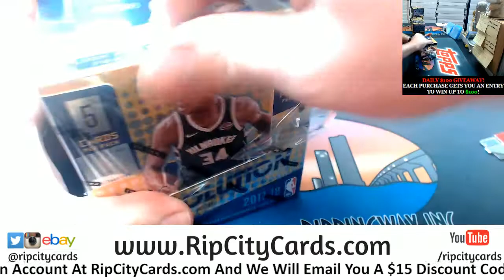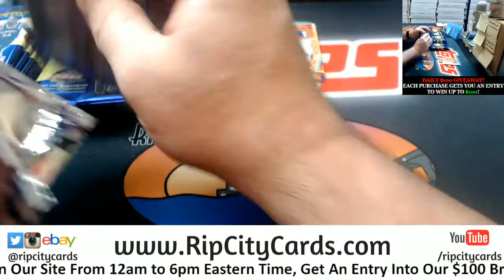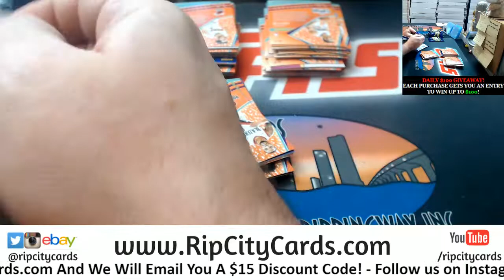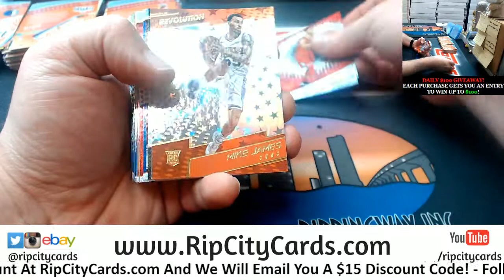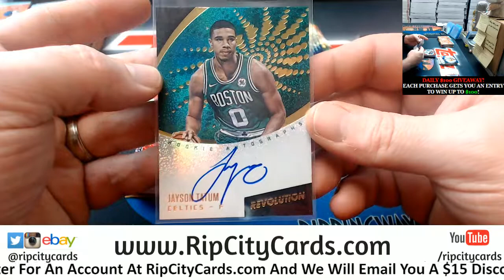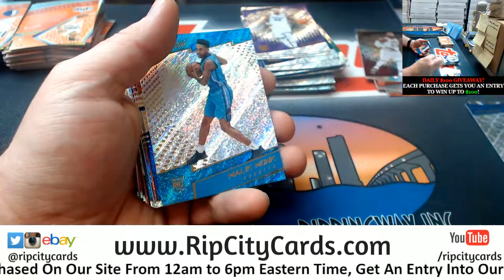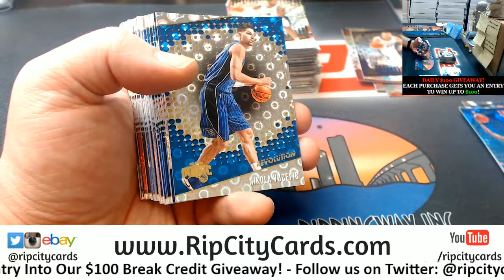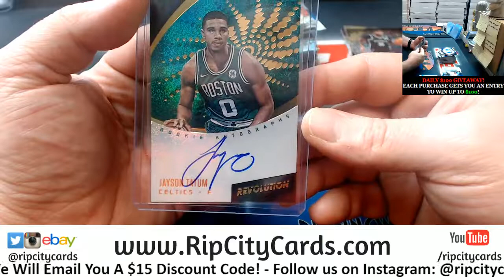2017 18 Revolution Basketball 4 Box #11 EBAY